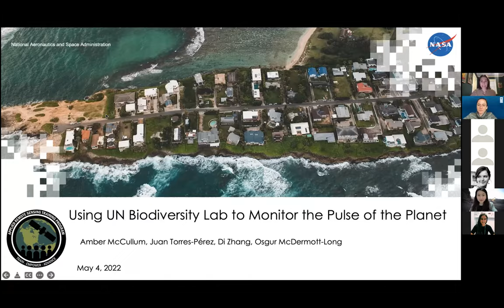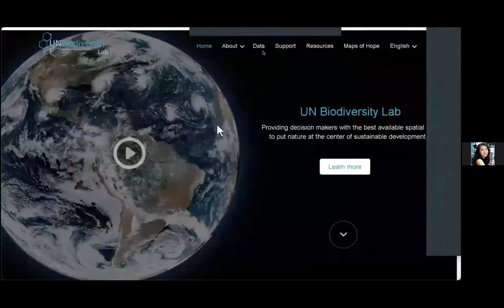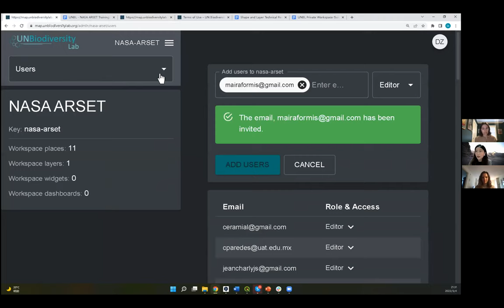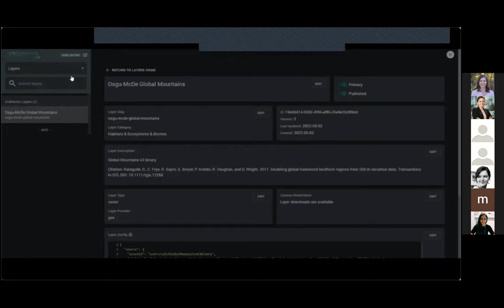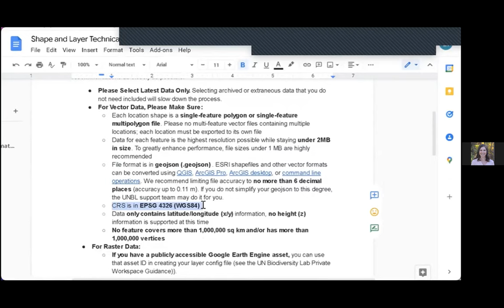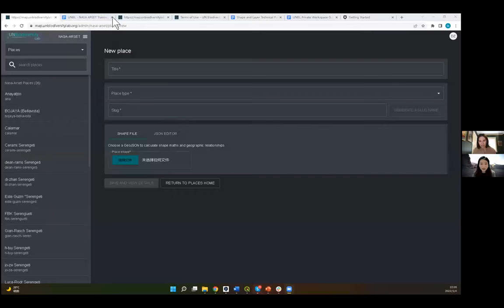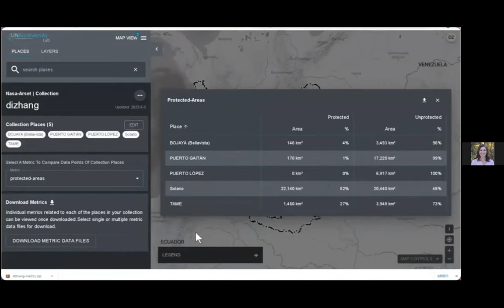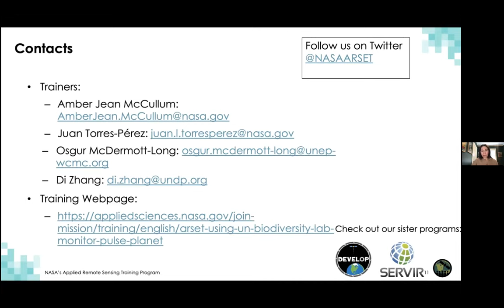NASA ARSET: Laboratorio Avanzado 2: Dominio de los Espacios de Trabajo Seguros de UNBL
Laboratorio Avanzado 2: Dominio de los Espacios de Trabajo Seguros de UNBL

Presentadores: Di Zhang (PNUD), Osgur McDermott-Long (PNUMA-WCMC)

Profundice en las funcionalidades del espacio de trabajo seguro del UNBL: añada usuarios y asigne privilegios, cargue lugares, cargue y estilice capas de datos, calcule métricas dinámicas para su área de interés.

Demostrar la capacidad de utilizar de forma independiente todas las funcionalidades de los espacios de trabajo seguros del UNBL.